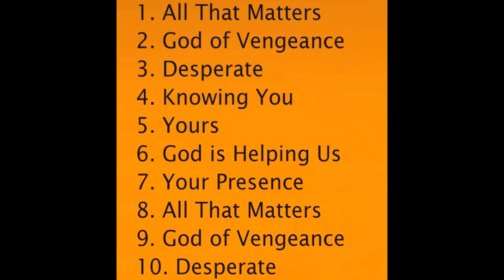Best Worship Songs Playlist | 1 Hour of Nonstop Nigerian Deep Worship Songs